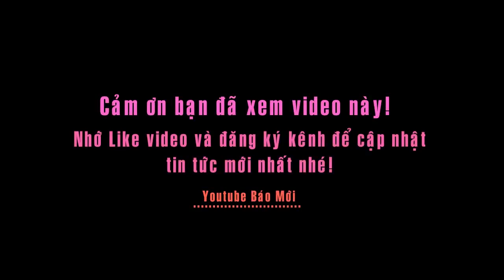Xôi của ông chủ người Hoa bán giờ trái khoáy vẫn hút khách ở Sài Gòn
Xe xôi cadé bắt đầu mở bán vào thời gian lạ kỳ từ 20h đến 2h sáng và thường xuyên nghỉ bán để đi... du lịch, vậy mà lượng khách vẫn nườm nượp ghé đến, xếp hàng, chờ thưởng thức.

Không biết có phải do bán vào giờ “chẳng giống ai” để tăng độ thèm muốn của khách hàng hay không, nhưng khi xe xôi cadé của ông chủ người Hoa (góc đường Trần Phú - Nguyễn Tri Phương, quận 5, TP. HCM) vừa mở hàng lúc 20h tối thì khách ở đâu đã ùn ùn kéo đến. Nhiều ngày trong tháng có khi xe xôi này bỗng dưng nghỉ bán vì ông chủ nổi hứng đi... du lịch đâu đó, khiến nhiều người thèm ăn phải nhịn cả tháng trời, ngày nào họ cũng ra quầy xôi, rồi lại tiếc nuối đi về vì ông chủ không bán. Cũng chính vì những điều đặc biệt này, những tín đồ ẩm thực ở Sài Gòn lại đặt cho xe xôi cadé này cái tên "xôi chảnh nhất Sài Gòn".
Sở dĩ gọi là "huyền thoại" vì tại Sài Gòn món xôi này thuộc loại "hiếm" và rất lâu đời ở đây. Ông chủ bán xôi người Hoa cho biết: "Xe xôi cadé này có từ cách đây cũng trên 40 năm rồi. Trước đây có rất nhiều kiểu xe xôi như thế này bán ở khắp đường Sài Gòn, nhưng đến bây giờ hình như chỉ còn mình tôi vẫn trụ lại. Nguồn gốc của xôi cadé từ người Hoa, khi họ du nhập vào đây thì mang theo công thức làm xôi này như  phương tiện mưu sinh của mình. Tuy không nổi tiếng bằng hủ tiếu, mì, hoành thánh..., nhưng với tôi, xôi cadé là một món ăn ngon trong nền ẩm thực phong phú của người Hoa".
Xôi cadé là món "ăn chơi" nhưng không kém phần tinh tế. Kết hợp giữa xôi, nước cốt dừa, lòng đỏ trứng, sầu riêng... món ăn đem đến sự hấp dẫn và ngon miệng cho người thưởng thức. Theo ông chủ bán xôi chia sẻ bí quyết, làm xôi cadé không khó nhưng đòi hỏi sự tỉ mỉ và công phu của người chế biến.